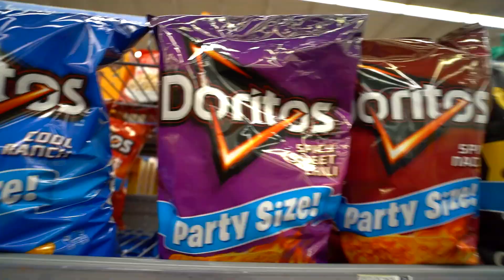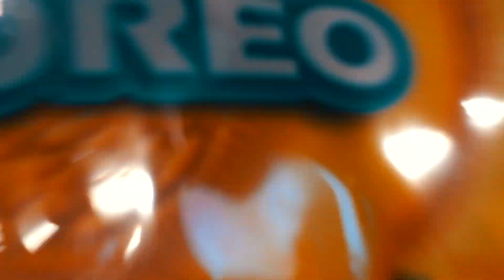El ÚLTIMO en DEJAR de COMER comida AMERICANA gana 1000€!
► ¡Sígueme!